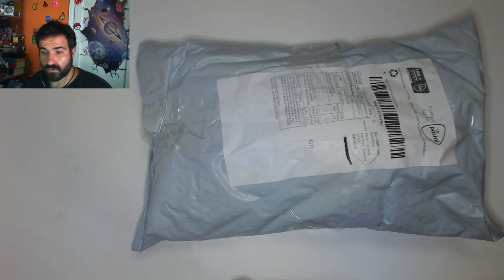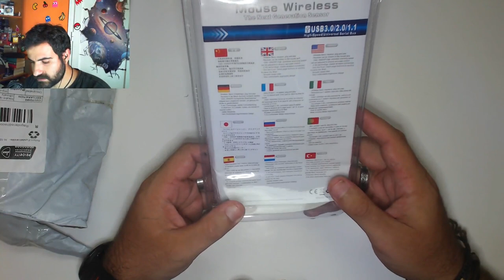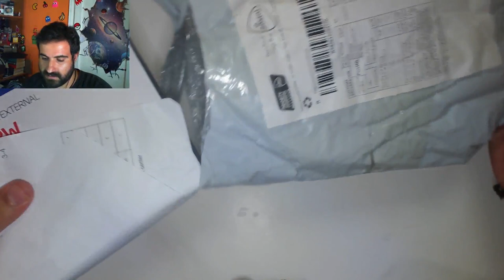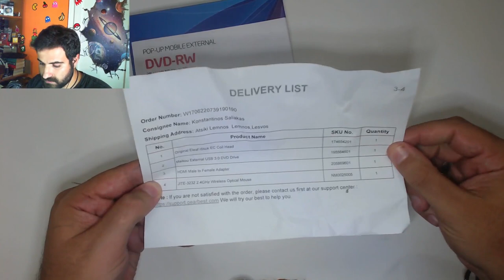Όσο πιο οικονομικά γίνεται! DVD-RW usb 3.0 & Ασύρματο Ποντίκι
🔊 Intro:
331Erock